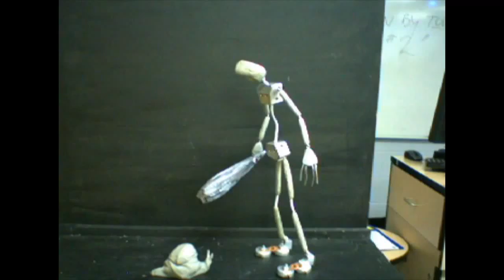Stop Motion Smash test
Puppet by Cuppa Coffee